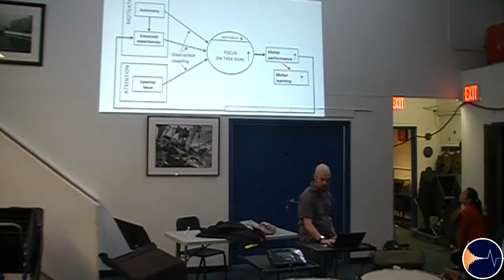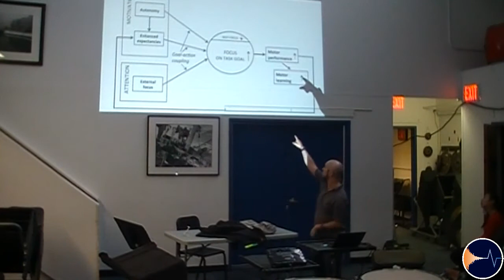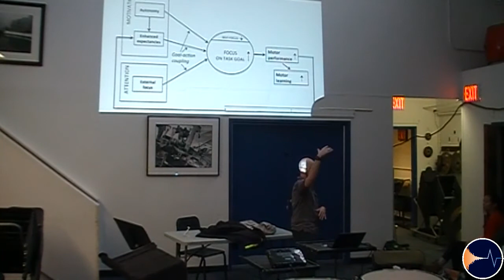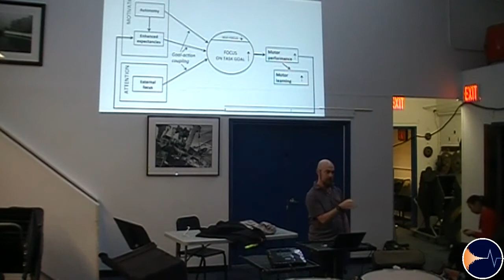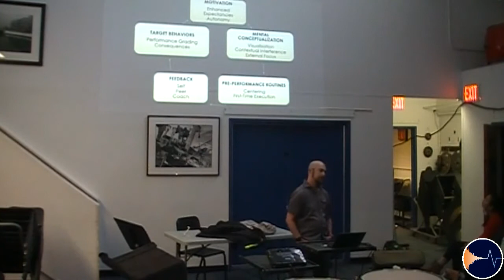Research Presentation, NYU Steinhardt 2-11-2020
I gave this talk to a class for which I work as the TA, Process of Auditions taught by Jason Haaheim of the Metropolitan Opera Orchestra.